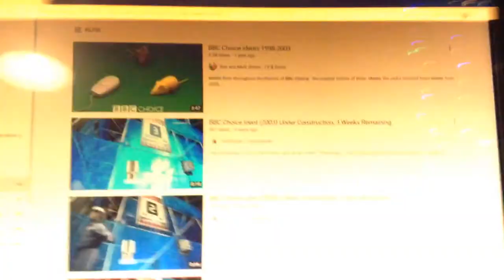BBC CHOICE UNDER CONSTRUCTION BBC THREE IS HERE TOMORROW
BBC THREE  IS BACK TOMORROW